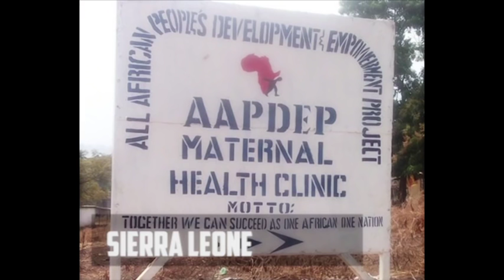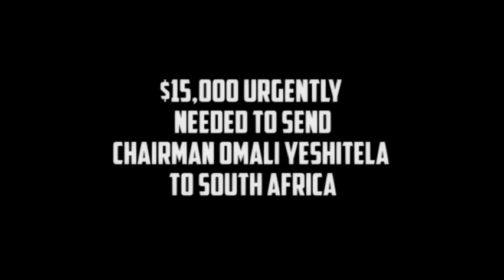AFRICA MUST UNITE! Why We Must Send Chairman Omali Yeshitela to South Africa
Donate today to fund Chairman Omali Yeshitela and other African People's Socialist Party organizers' working trip to South Africa in November of 2015 to build the African Socialist International.

The Africans One Billion Strong Donor Campaign is launching the drive to raise $15,000 for Chairman Omali Yeshitela and other Uhuru Movement organizers to unite our brothers and sisters in Azania (South Africa) with our brothers and sisters struggling here inside the U.S. and around the world.

In November of this year—with your contributions—Chairman Omali and several African People’s Socialist Party (APSP) activists will travel to Azania to build and organize our forces on the ground there.

All Africans and freedom-loving people everywhere: This is your opportunity to invest in the future of self-government and liberation for Africa and African people everywhere.